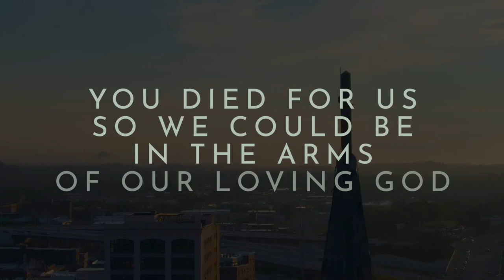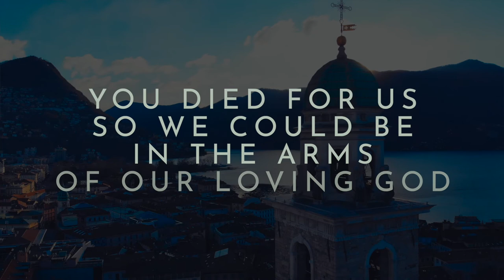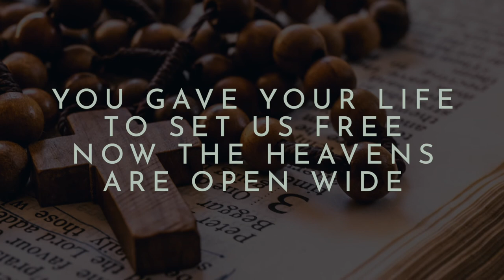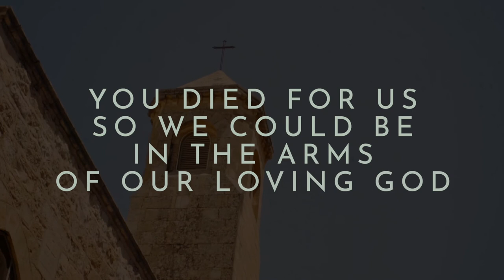John Burland - Jesus Light of the World (Official Lyric Video)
Official lyric video for "Jesus Light of the World" from John Burland's album "ARISE". // At this very Holy time of the year, we remember the Sacrifice of God’s only Son as people from across all nations unite in faith, hope and love.  Through Jesus’s Cross and Resurrection, the darkness became light. The light of Jesus changed our world and continues to shine brightly for all to see, know and love.